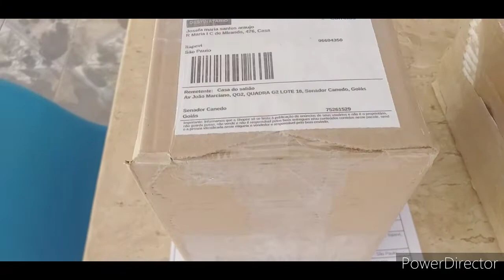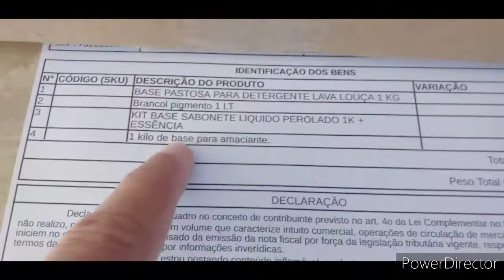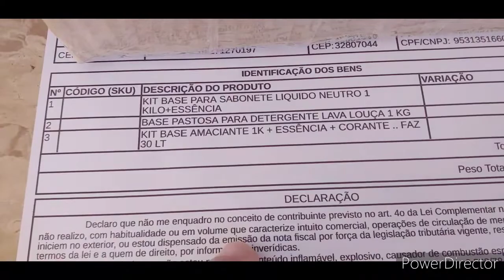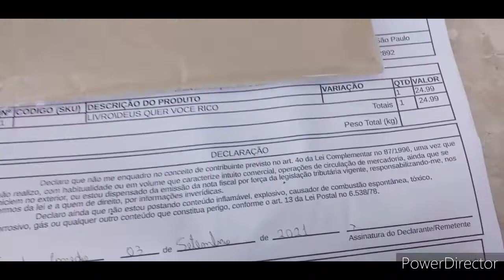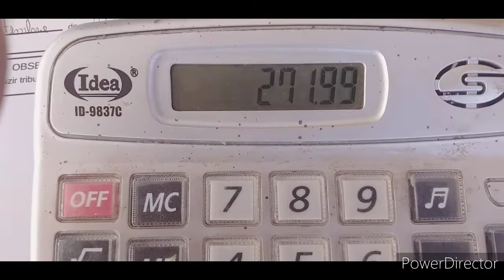A PROVA REAL QUE A SABOARIA É UMA ÓTIMA FONTE DE RENDA | Casa do Sabão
🔻⬇ Conecte-se comigo ⬇🔻